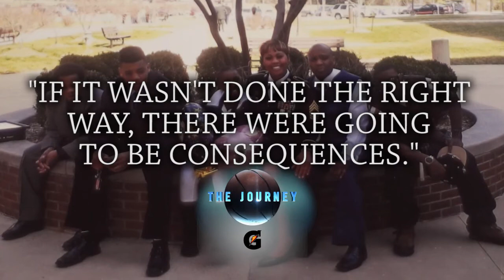The Journey: Juwan Morgan's Military Upbringing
Indiana star Juwan Morgan grew up in a military family and has applied the structure from his upbringing to his basketball career.